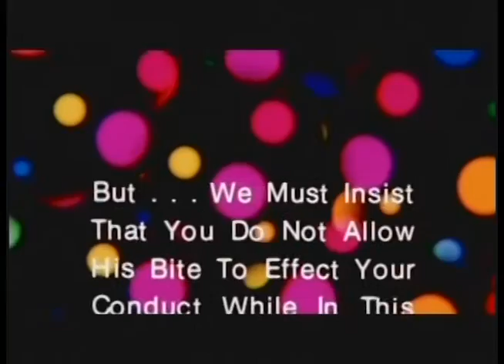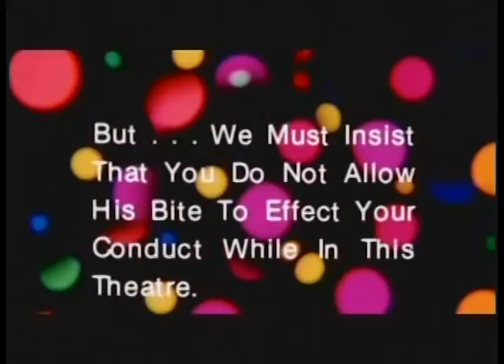Prologue To Ceremony 1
Never before seen footage (unless you were there) of the trivia and outrageous old movie trailers and ads viewed by our wedding guests PRIOR to the actual pre-ceremony movie...and wedding in the theater that was also simulcast on the screen live.

This is what happens when you marry a writer/producer. :-)